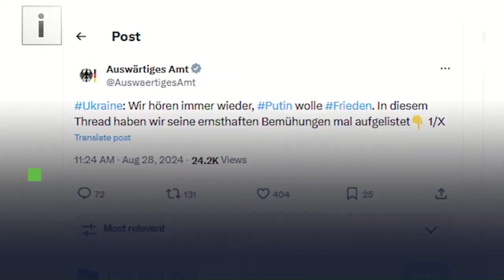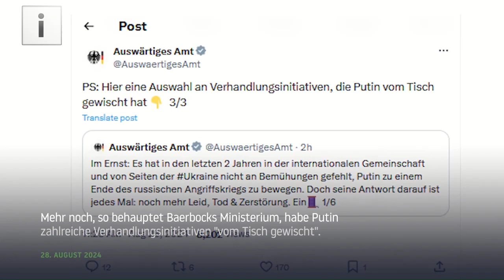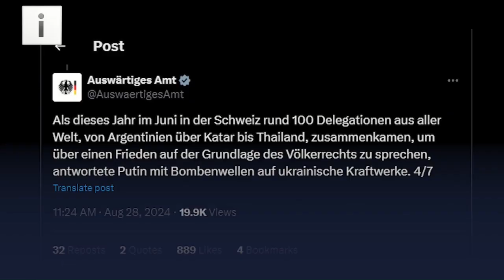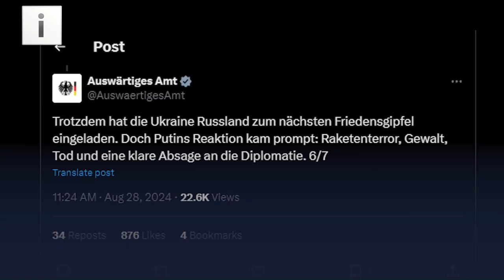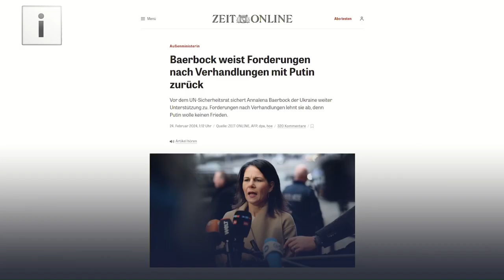Twittern wie das Baerbock-Ministerium: Wenn die Simpsons als Beweis herhalten müssen …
Das Auswärtige Amt hat einen Thread auf X veröffentlicht, um über die "ernsthaften" Friedensbemühungen von Wladimir Putin zu informieren.

Baerbocks Ministerium bemüht eine animierte Grafik von "The Simpsons", um zu beweisen, dass der russische Präsident "nichts" und "noch mehr nichts" für Frieden getan habe.

Mehr noch, so behauptet das Auswärtige Amt in dem Post, habe Putin zahlreiche Verhandlungsinitiativen "vom Tisch gewischt".
Alle Details im Video.